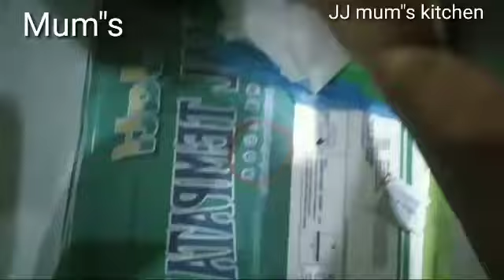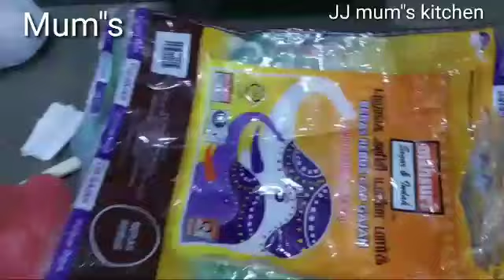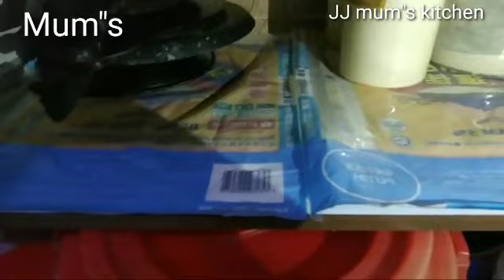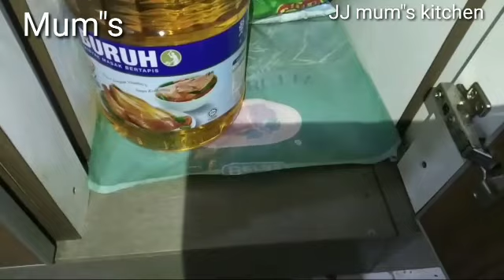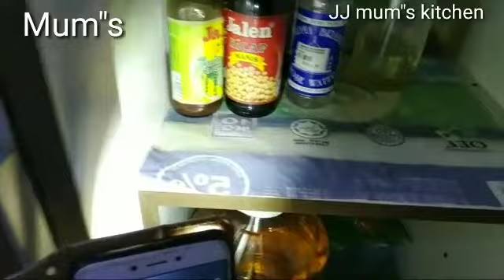kitchen Tips and Tricks |How To deep clean your kitchen | cleaning | kitchen Tips in tamil